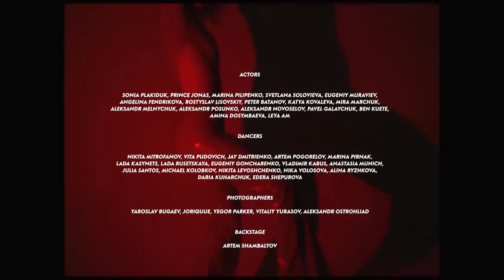Макс Барских - Лей, не жалей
WORLD TOUR 2023 | BESTSELLER

16.09.23 L.A.